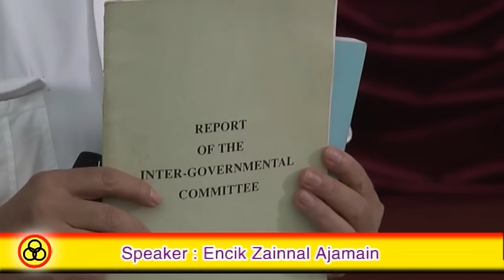Sarawak Gov given the mandate to negotiate with Federal Gov about the MA63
Forum Title: "Part 1: Safeguard in the Malaysia Agreement 1963 and the Inter-Governmental Committee (IGC) Report"

Speaker: Encik Zainnal Ajamain

Date: 9 December 2015

Venue: SUPP HQ, Kuching

The book "The Queen's Obligation" by Zainnal Ajamain available for purchase in SUPP HQ Library.